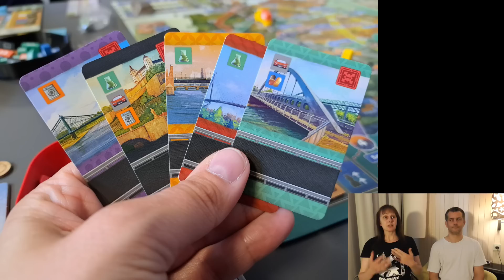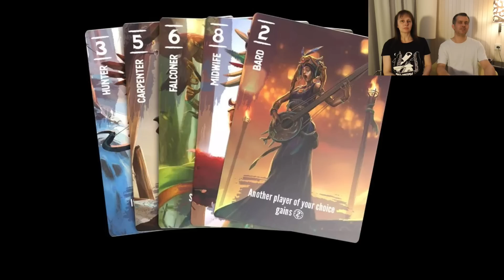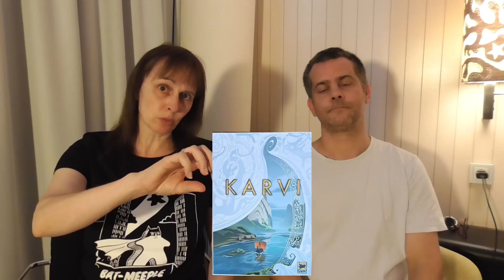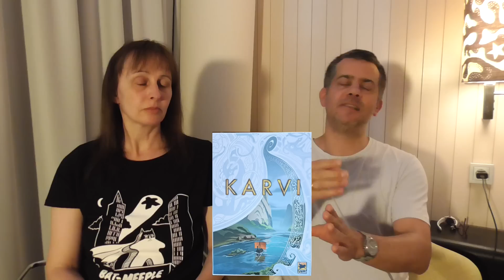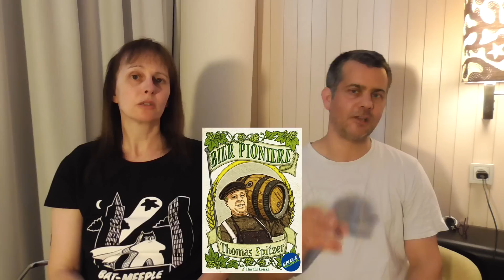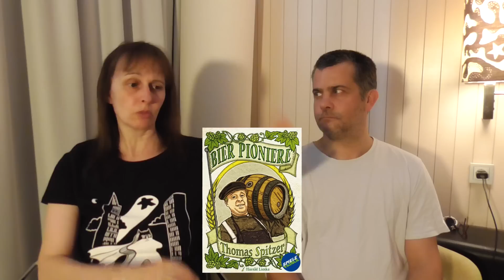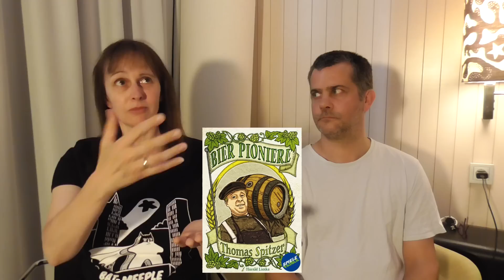Gespielt auf der Berlin Con 2023 - neun Brettspiele im Kurzüberblick - Die Brettspieltester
Wir waren auf der Berlin Con 2023 und haben einiges gespielt.
In unserem Video stellen wir Euch die Spiele jeweils kurz vor und berichten von unseren ersten Eindrücken.

Zeiteinheiten:
00:00 Begrüßung
01:17 Tipperary
07:47 Land & Meer
11:32 First Empires
18:56 Autobahn
28:42 Vaalbara
33:44 Mischwald
40:35 Karvi
48:26 Schnitzeljagd
53:34 Bier Pioniere

Für unsere Videos stehen uns für die Mehrheit der Spiele Rezensionsexemplare zur Verfügung. Die weiteren Spiele haben wir käuflich erworben bzw. mitgespielt. Auf unsere Bewertung hat dies keinen Einfluss.